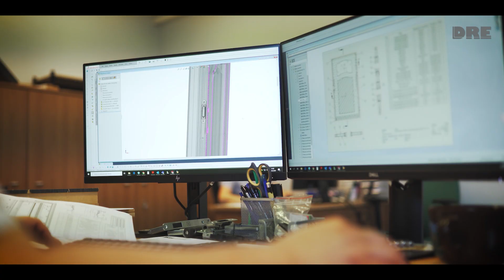DRE - drzwi dobrych wnętrz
Najwyższa jakość, modny design, nietypowe rozwiązania, wieloletnie doświadczenie, sprawdzeni dostawcy, innowacyjność - to wszystko charakteryzuje DRE. Zapraszamy Cię na wycieczkę po naszej firmie. Poznaj osoby, które od lat dbają o najwyższy standard naszych produktów i zajrzyj do naszej supernowoczesnej fabryki!